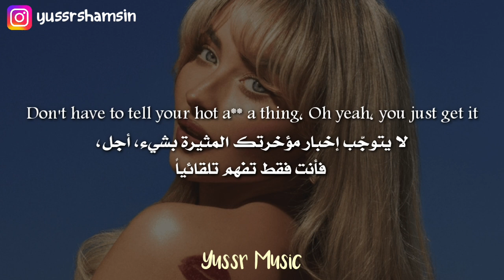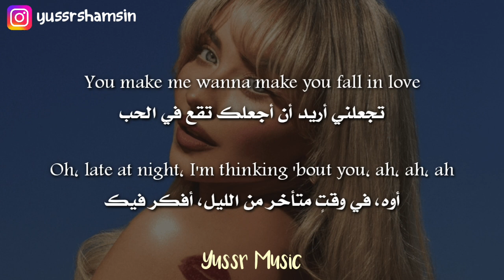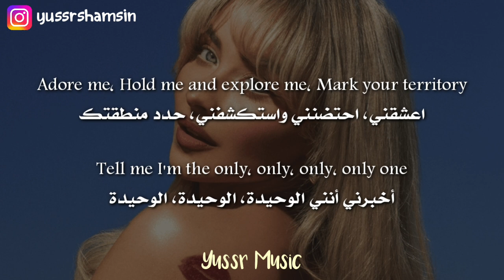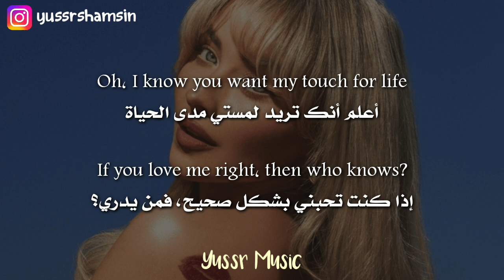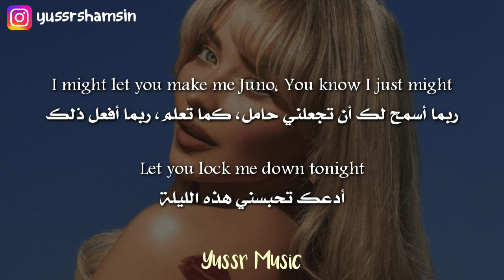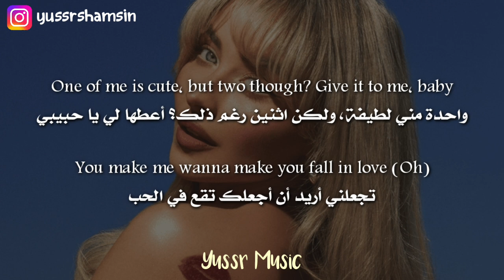Sabrina Carpenter - Juno (Lyrics) مترجمة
[Verse 1]
Don't have to tell your hot a** a thing
Oh yeah, you just get it
Whole package, babe, I like the way you fit
God bless your dad's genetics, mm, uh

[Pre-Chorus]
You make me wanna make you fall in love
Oh, late at night, I'm thinking 'bout you, ah, ah, ah
Wanna try out my fuzzy pink handcuffs?
Oh, I hear you knockin', baby, come on up

[Chorus]
I know you want my touch for life
If you love me right, then who knows?
I might let you make me Juno
You know I just might
Let you lock me down tonight
One of me is cute, but two though?
Give it to me, baby
You make me wanna make you fall in love (Oh)

[Verse 2]
I showed my friends, then we high-fived (Oh-oh)
Sorry if you feel objеctified (Oh)
Can't help myself, hormonеs are high
Give me more than just some butterflies

[Pre-Chorus]
Wanna try out some freaky positions?
Have you ever tried this one?

[Bridge]
Adore me
Hold me and explore me
Mark your territory
Tell me I'm the only, only, only, only one
Adore me

[Instrumental Break]

[Chorus]
Oh, I know you want my touch for life
You know I just might (Might)

♥︎ Sabrina Carpenter - *"Short n' Sweet"* album tracklist: ♥︎

1. *Taste*
2. *Please Please Please*
3. *Good Graces*
4. *Sharpest Tool*
5. *Coincidence*
6. *Bed Chem*
7. *Espresso*
8. *Dumb and Poetic*
9. *Slim Pickens*
10. *Juno*
11. *Lie To Girls*
12. *Don't Smile*
13. *Needless to Say*

سابرينا كاربنتر ميوزك موسيقا موسيقى عربي انكليزي انجليزي انقليزي انستقرام بوب راب هيب هوب اغاني أغاني اغاني مترجمه اغاني مترجمة أغاني مترجمة مترجم مترجمة مترجمه اغاني اجنبية اغاني اجنبيه اغاني اجنبية جديدة مترجمة اغاني اجنبية مشهورة اغاني اجنبية مترجمة اغاني اجنبيه مترجمه أغاني أجنبية_مترجمة اغاني اجنبية مترجمه يوتيوب أغاني يوتيوب اغاني يوتيوب